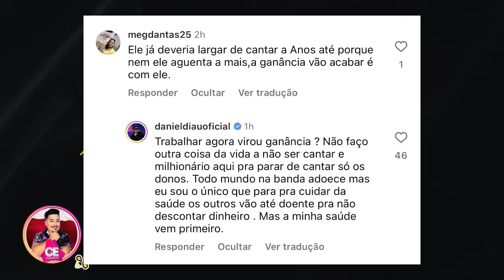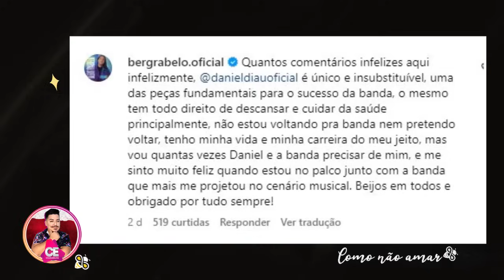Daniel Diau É ATACADO POR Ñ FAZER SHOWS, VAI PRA CIMA AO SER OFENDIDO E BERG RABELO SE METE E CAUSA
Daniel Diau É ATACADO POR Ñ FAZER SHOWS, VAI PRA CIMA APÓS SER OFENDIDO E BERG RABELO SE METE EM POLÊMICA. Saiba tudo

Facebook Grupo : Portal Cearabelha
Facebook Página : Portal Cearabelha
Periscope : Cearabelha
Google+ : Cearabelha